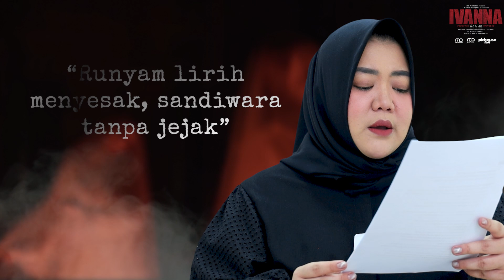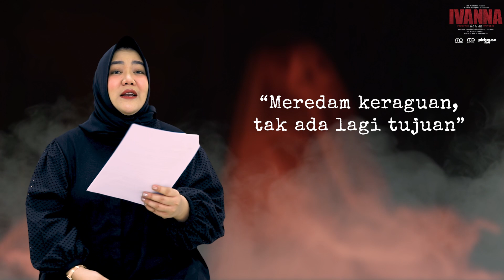TERBONGKAR! Teh Risa Cerita IVANNA Ternyata Hatinya Terluka! | Bedah Lirik